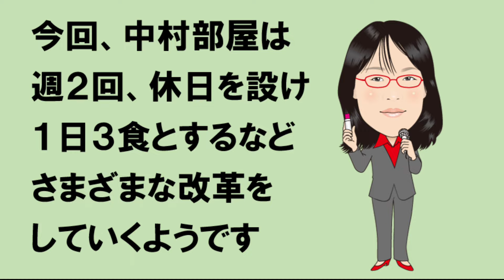中村部屋は夕方から稽古 その意義は？ 2024.6.24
先頃独立した中村部屋が、夕方に稽古するなど
さまざまな新しい取組を始めました。
松武蔵は元力士として、どう捉えるのか
お話しします。